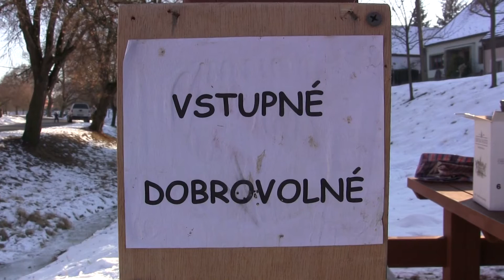Dětský karneval na ledě - Ploťácko